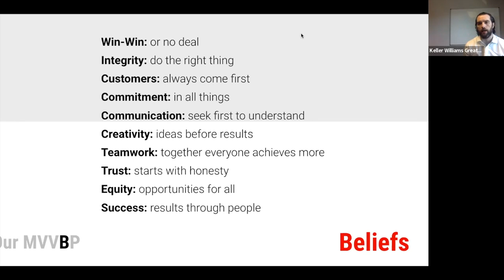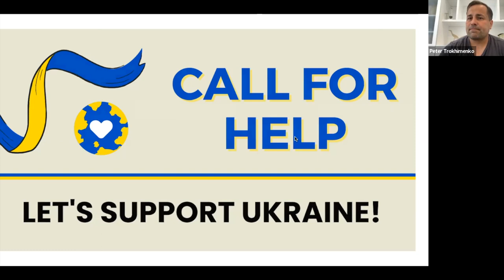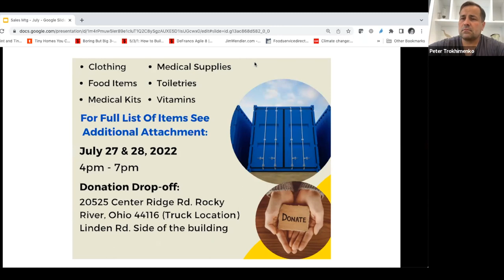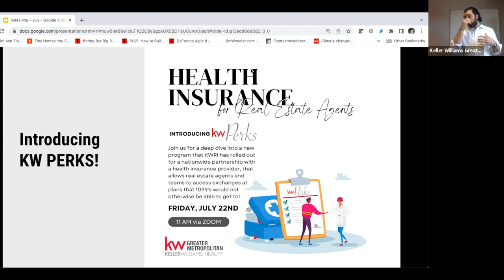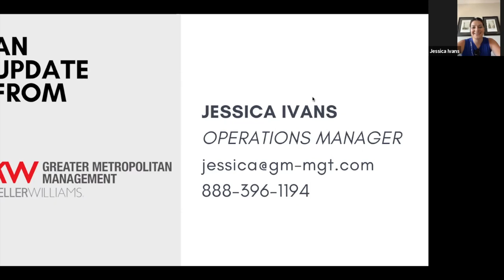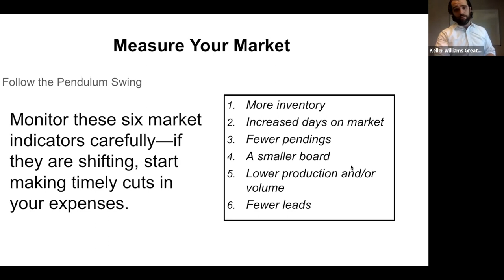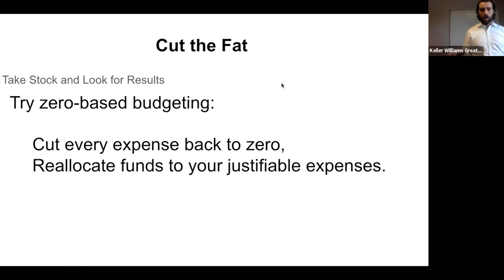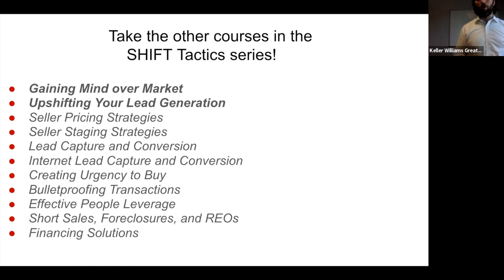Re-Margin Your Business - Expense Management!